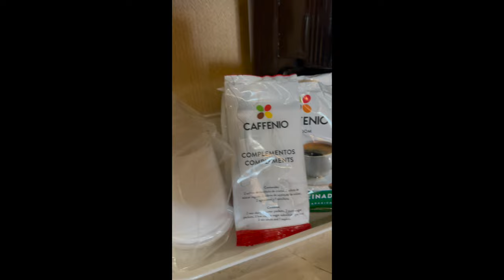My Round 2 bbl with Body By Doctor @BBDInternational Dr. Salgado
Hi everyone, I am sharing my experience of my round 2 BBL with Dr. Salgado in Matamoros, MX. Also sharing my experience with @reservacionesholidayinnmat1222 @agaverestauranbardelhotelh7148.

Procedure: Lipo 360 with transfer to the buttocks. HD abs.

Links